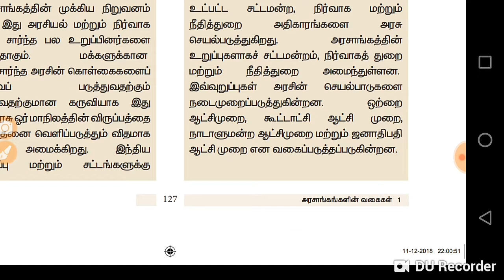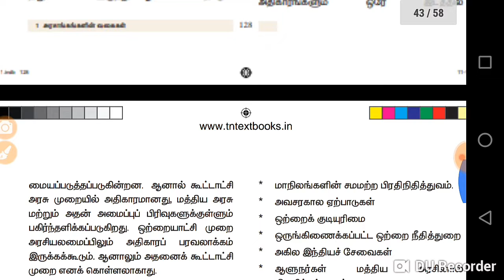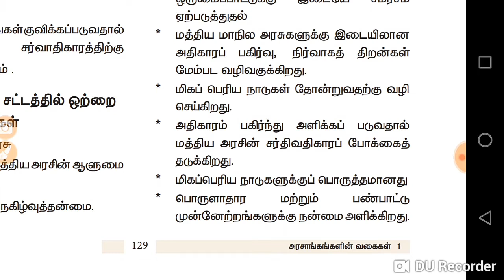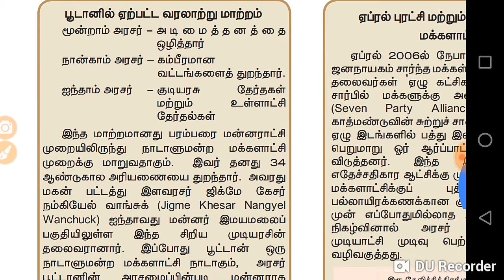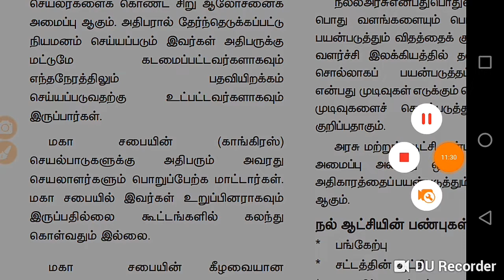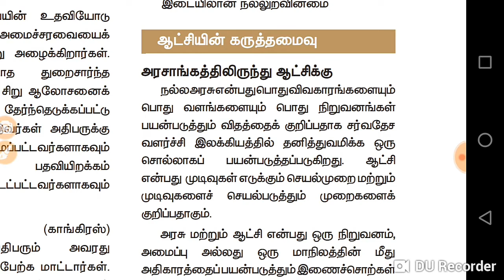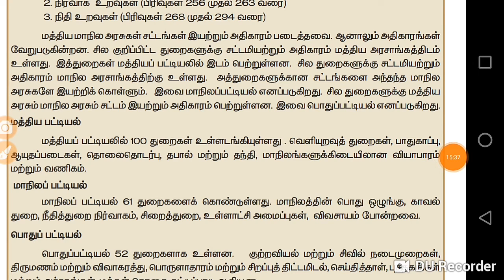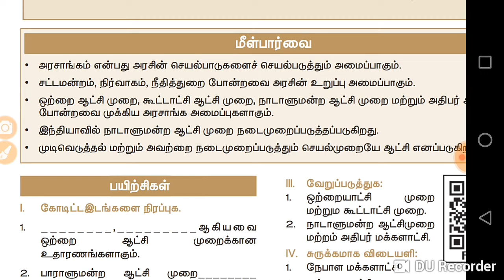9th new book. Polity. அரசாங்கங்ளின் வகைகள்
9th new book. Polity. அரசாங்கங்ளின் வகைகள்